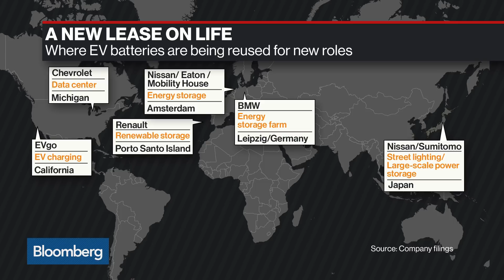Retired Electric-Car Batteries to Chill Beer, Grill Sausages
Jun.27 -- The first batches of batteries from electric and hybrid vehicles are hitting retirement age, yet they aren’t bound for landfills. Instead, they’ll spend their golden years chilling beer, powering car-charging stations and storing energy for homes and grids. Bloomberg's David Stringer reports on "Bloomberg Daybreak: Australia."